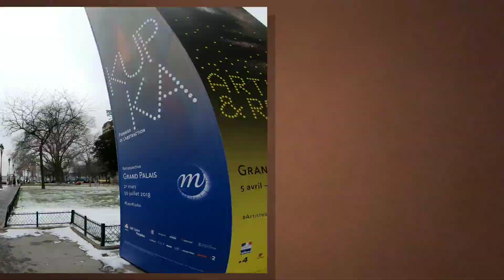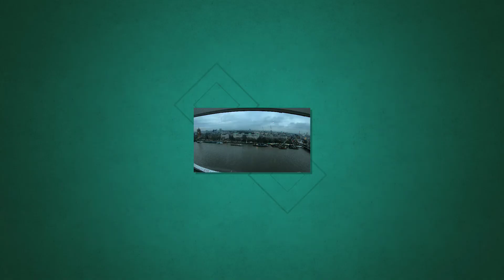Paris & London, March 2018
Paris - London